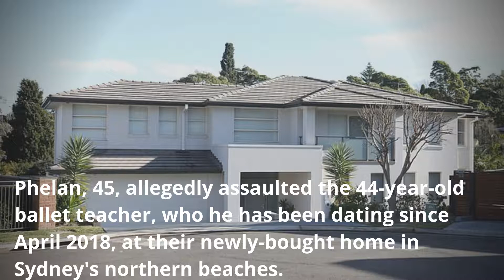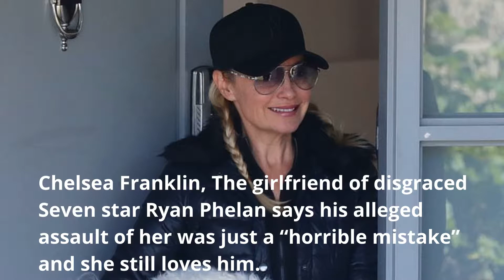Ryan Phelan Channel Seven star charged for assault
The disgraced Seven host has been charged with assault occasioning bodily harm against Chelsea Franklin.